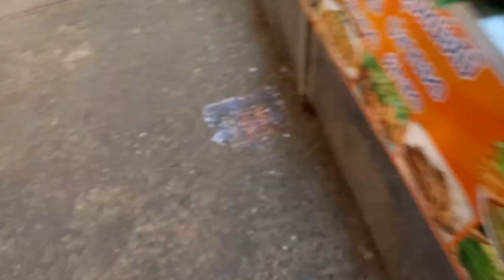ทานน้ำพริกอีกแล้วเราผักต้ม